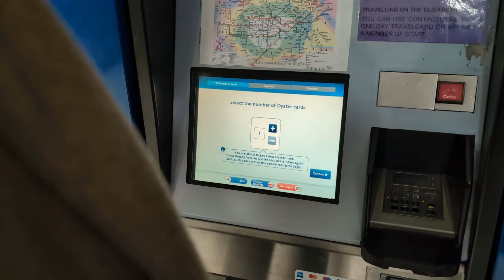LONDON 🇬🇧 TOP Sehenswürdigkeiten die du nicht verpassen solltest! | England Städtereise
In diesem Video zeigen wir dir unsere persönlichen London Highlights. Du erfährst alle Orte die du bei einem Städtetrip auf keinen Fall verpassen solltest! Wir haben absichtlich davon abgesehen alle Eintrittspreise im Video zu benennen, da diese sich immer wieder ändern.

📌Dieser Reiseführer hat uns bei der Planung geholfen, dort findest du auch noch viele weitere Sehenswürdigkeiten u.a. auch viele Informationen zu den sehenswerten Museen:
Reise-Know-How: London Citytrip Plus

Liebe Grüße
Cleo & Nico

Thumbnail: Canva

▬▬▬▬▬▬ Videokapitel ▬▬▬▬▬▬
00:00 Videokapitel
00:10Überblick
00:24 Sehenswürdigkeiten
00:27 London Tower Bridge
01:18 Tower oft London
01:44 Spaziergang entlang der Themse
01:59 Big Ben
02:25 St. Paul's Cathedral
02:52 Buckingham Palace
04:00 Chinatown
04:28 Märkte & Shopping
04:34 Borough Market
05:36 Apple Market
06:08 Camden Market
08:09 Regent Street & Piccadally Circus
08:21 Aussichtspunkte
09:17 Weitere Tipps